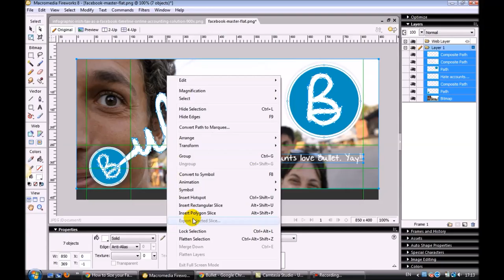Stock footage of editing software Adobe (Macromedia) Fireworks